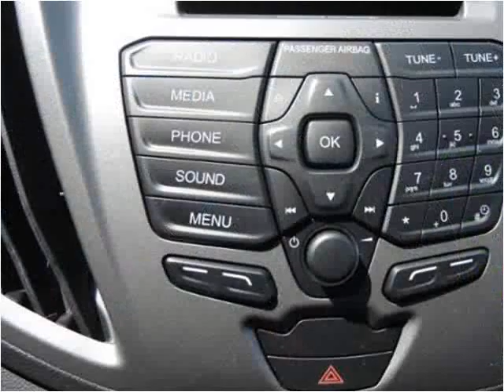2015 Ford T350 New Cars Manassas VA